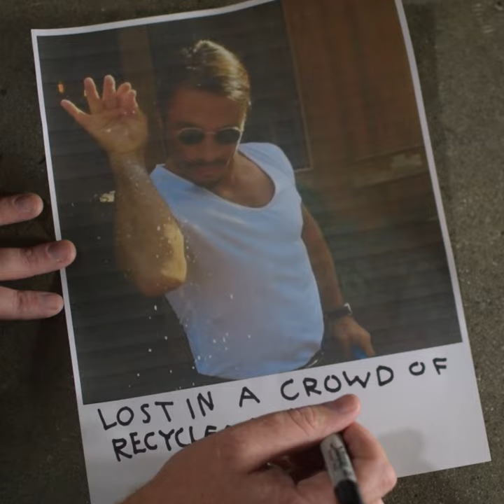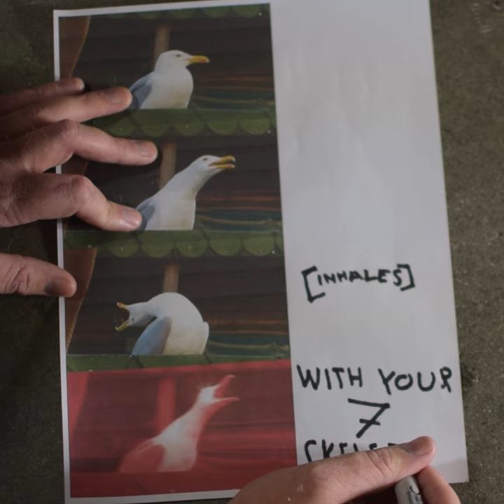We Are The Union - A Better Home (Lyric Video)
Music by We Are The Union performing A Better Home.